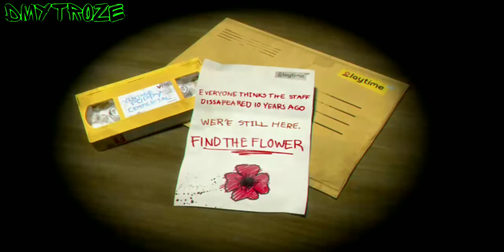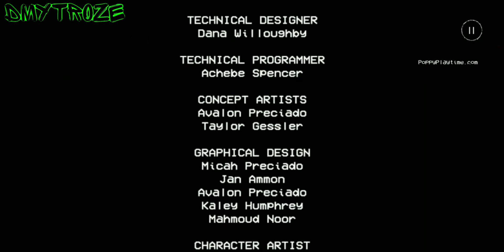ПОППИ ПЛЕЙТАЙМ 1: СБЕЖАЛ ОТ ХАГГИ И НАШЁЛ ВСЕ КАССЕТЫ! POPPY MOBILE! | poppymobile | #6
Официальная мобильная игра Poppy Playtime!

Вы должны остаться в живых в этом приключении ужасов/головоломки. Постарайтесь выжить среди мстительных игрушек, ожидающих вас на заброшенной фабрике игрушек. Используйте свой GrabPack, чтобы взламывать электрические цепи или захватывать что-либо издалека. Исследуйте таинственный объект... и не попадитесь.